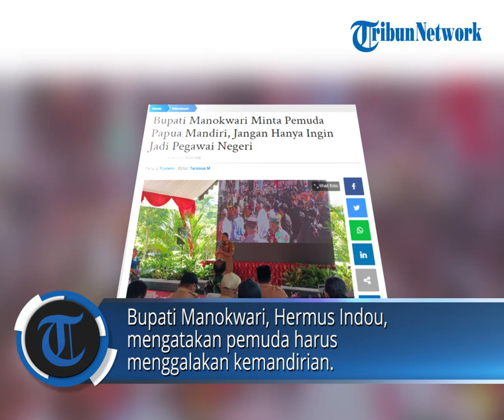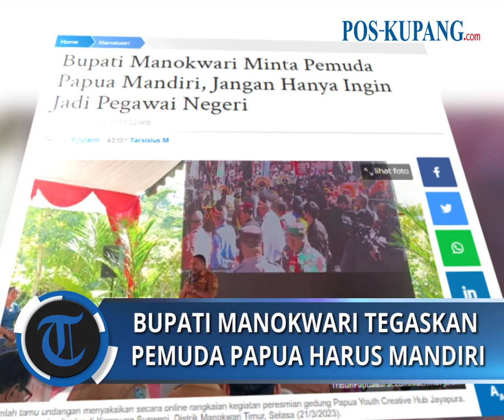Bupati Manokwari Minta Pemuda Papua Mandiri, Jangan Hanya Ingin Jadi Pegawai Negeri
POS KUPANG.COM - Bupati Manokwari, Hermus Indou, mengatakan pemuda harus menggalakan kemandirian.

Ia mengingatkan orang Papua harus menjadi subjek pembangunan.

"Bukan menjadi penonton, tetapi harus bertindak melakukan segala sesuatu bagi diri sendiri," kata Hermus Indou dalam acara nonton bareng melalui zoom peresmian Papua Youth Creative Hub di Jayapura, Papua.

Sebagai subjek atau pelaku pembangunan, ucapnya, orang Papua akan menjadi pemimpin atas diri sendiri.

"Pemuda harus bisa menjadi yang terbaik bagi dirinya juga terbaik bagi dua generasi, baik sebelum dan sesudahnya," kata Bupati Manokwari itu.

Menurutnya, menjadi pegawai negeri bukanlah satu-satunya solusi bagi pemuda dalam membangun negeri.

Hermus mengapresiasi PMI Papua Barat karena melakukan berbagai program bagi masyarakat dalam memajukan daya produksi dan daya saing daerah.

Ada juga Staf Ahli Bidang Pemerintahan dan Otsus Papua Barat; Thamrin Payapo, Kapolresta Manokwari, Kombes RB Simangunsong; Dandim 1801/Manokwari, Kolonel Inf Rachmat Christanto; dan Ketua Karang Taruna Papua Barat, Armando Idorway.

Hadir pula sejumlah anggota PMI Papua Barat dan pelajar dari berbagai sekolah serta pegawai di lingkungan Pemkab Manokwari. (POS-KUPANG.COM/TribunPapuaBarat.Com, Selasa 21 Maret 2023).

Artikel ini telah tayang di Tribunpapuabarat.com dengan judul Bupati Manokwari Minta Pemuda Papua Mandiri, Jangan Hanya Ingin Jadi Pegawai Negeri,

INSTRAGAM

Jurnalis    : R Julaini/Tribunpapuabarat.com
Editor      : Tarsisius M/Tribunpapuabarat.com
VPO     : Rhey